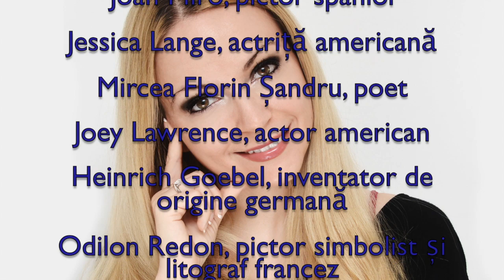Horoscop de azi 20 Aprilie Lunaala Moirae